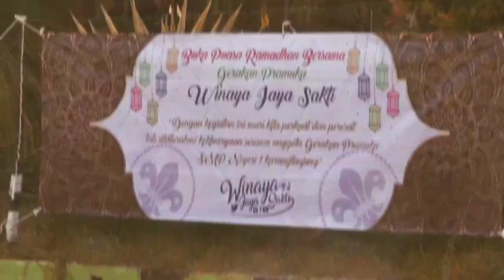Buber WJS 2K19